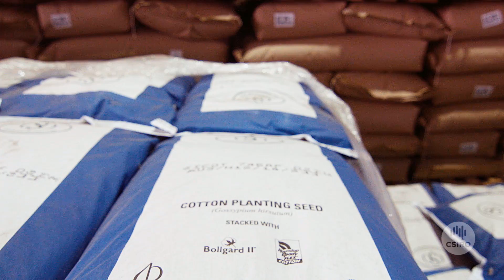We asked CSIRO: Cotton Seed Distributors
Over 95 per cent of Australian cotton is bred from a CSIRO variety, reducing pesticide use by up to 85 per cent. We talked to Cotton Seed Distributors about how our relationship with them has transformed one of Australia's biggest agricultural industries.